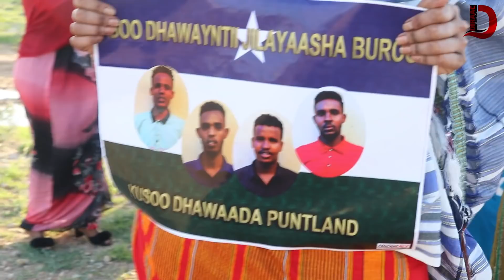Soodhowayntii garowe iyo Jilayaashii reer burco Deeq maroojiye , Marqaan , mudhxiye